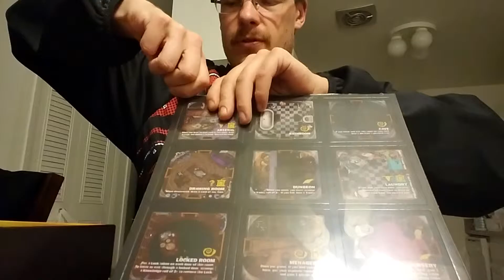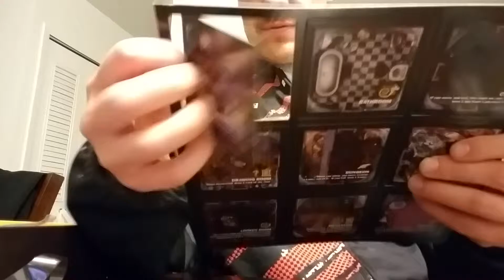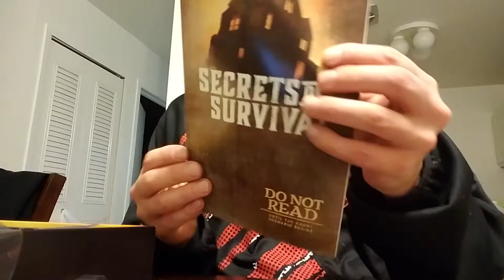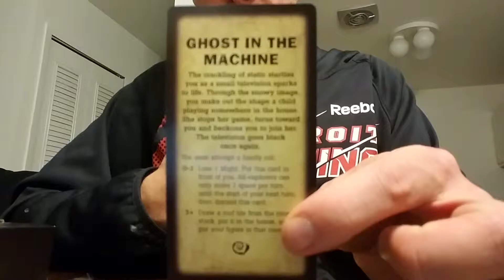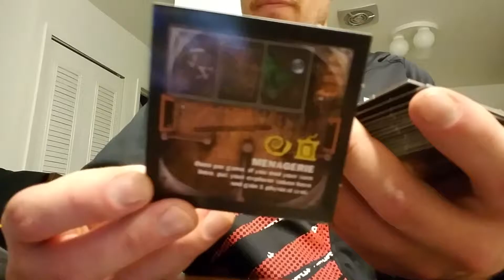Update for 10-19-16